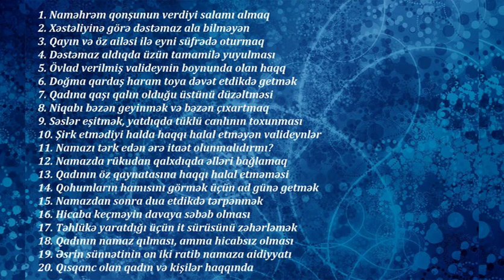Veysəl Orucov - Sual və Cavab 73